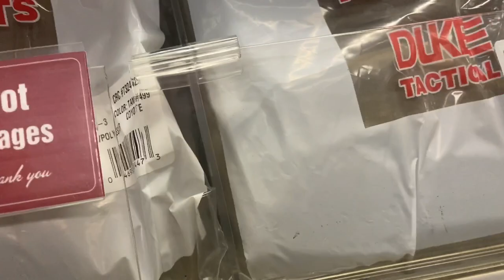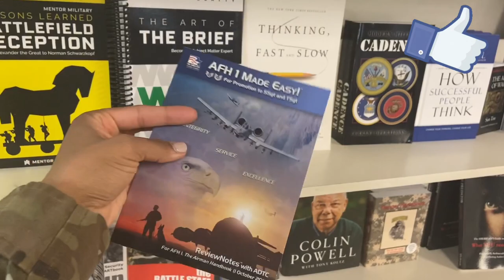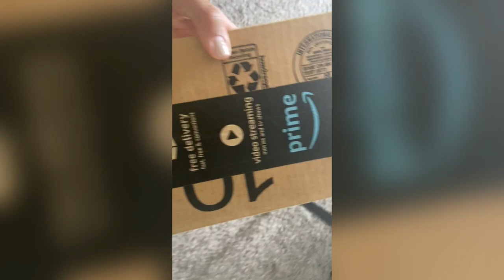Vlogtober day 16 🎉 : Come with me to get my brand new uniform tailored + beast mode in the gym 🤗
Hiiiiii everyone and welcome back to Toya + Curls! Its October and that means VLOGTOBER!, Welcome back to vlogotber with me and we are on day 14! Halfway through! In this vlog I get my uniform tailored, buy more coyote brown tee shirts and workout!. !

💛💪🏾WE on the road to 2k subbies. Lets get it!!!

What I use to edit:
Iphone 11
Videoleap

Background music is Lakey Inspired: Chill day (One of my favorites)